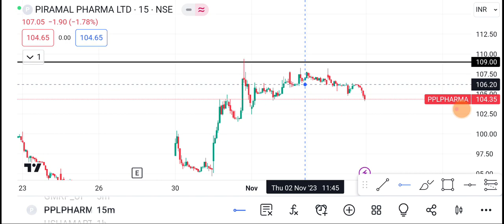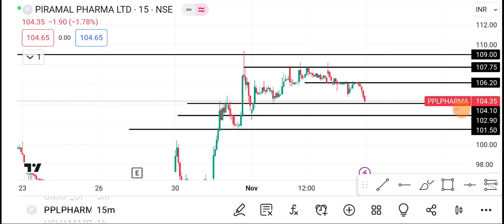Piramal Pharma Share | Piramal Pharma Share latest news | Piramal Pharma Share price today